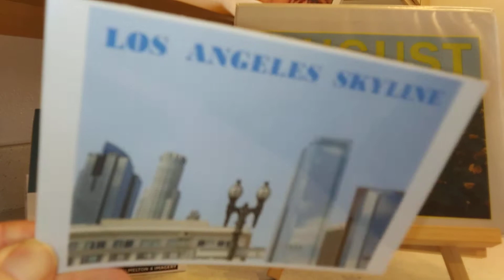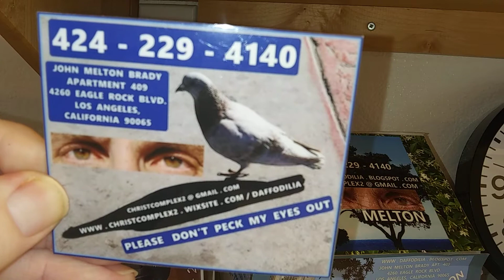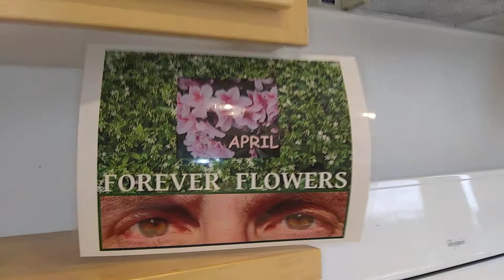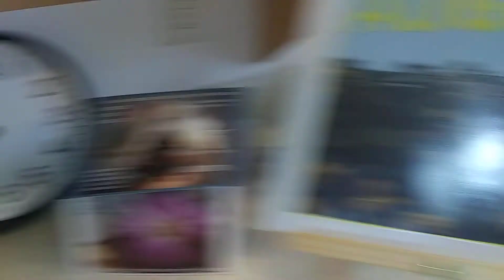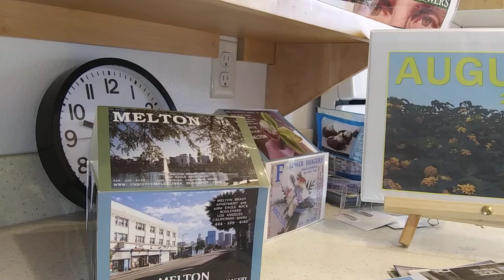September 15, 2022